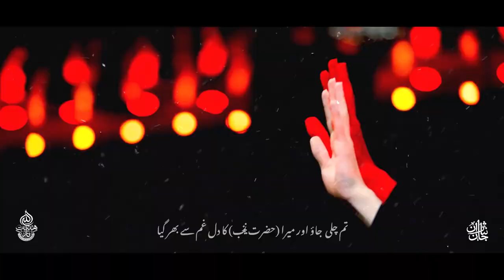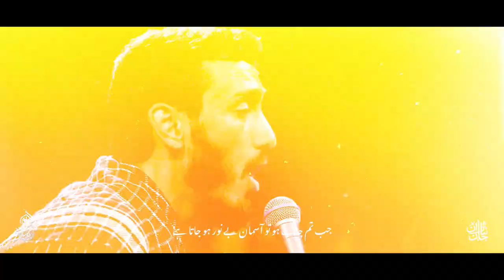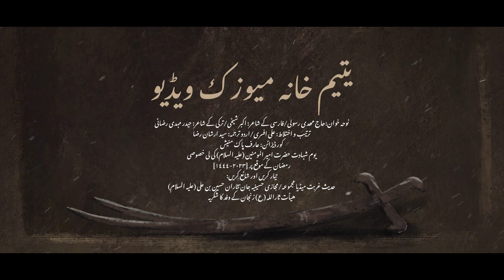یتیم خانہ میوزک ویڈیو (حاج مھدی رسولی)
یتیم خانہ میوزک ویڈیو
نوحہ خوان:حاج مھدی رسولی
فارسی کے شاعر: اکبر شیخی
ترکی کے شاعر: حیدر مہدی رضائی
ترتیب و اختلاط: علی افسری
اردو ترجمہ: سید ارشان رضا
کور ڈیزائن: عارف پاک منیش

یوم شہادت حضرت امیر المومنین علیہ السلام کے لیے خصوصی
رمضان کے موقع پر [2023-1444]

تیار کریں اور شائع کریں:
حدیث غربت میڈیا مجموعہ
مجازی حسینیہ جان نثاران حسین بن علی علیہ السلام
هیأت ثارالله (ع) زنجان کے وفد کا شکریہ